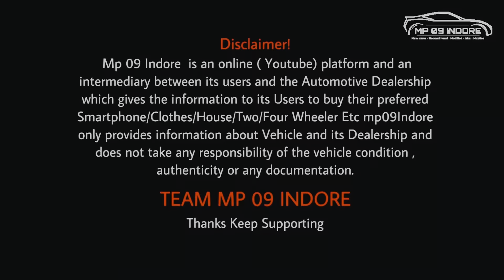सबसे सस्ती गाड़ी 🔥 Cheapest Second hand car indore mein 2023 | Used car prices | indore cars bazar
Luxury car deals indore
address :/- 4 sch No, 53 Near Vijay Nagar square Indore Madhya Pradesh

📲गाड़ी खरीदने एबं अन्य जानकारी के लिए कॉमेंट करे

🍏चलो दोस्तों जोड़ते है mp 09 Indore के आपकी WhatsApp group me 👉🏻

Video Topic:-

Used cars in indore olx
Used car under 50000 in Indore
Used cars under 1 Lakh in Indore
Second hand car in Indore under 2 Lakh
Hyundai used cars in Indore
Used car under 3 Lakh in Indore
Used car finance in Indore
Second hand cars in Indore true value
Second hand cars in Ujjain
Second hand cars in Indore olx
Second hand cars under 2 lakhs
Second hand cars in Indore under 1 Lakh
Second hand cars in Jabalpur
Second hand cars in Delhi
Used cars in Indore true value
Used car in Indore
Mahindra First Choice Vijay Nagar, Indore
Second hand car in Indore under 1 Lakh
Mahindra first choice Bhopal
Used automatic cars in Indore
Mahindra first choice indore scorpio
Olx Indore car
Mahindra First Choice Gwalior